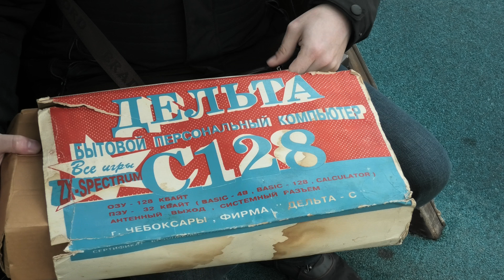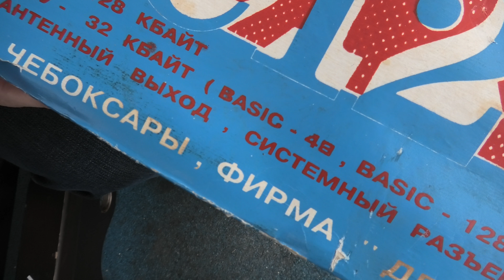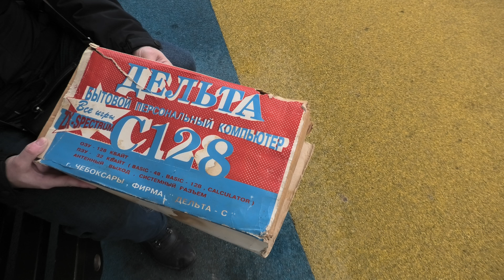СПСД #45 — (выпуск) Распаковка ZX Next в Самаре. Дед feat. MMCM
Деды вскрывали ZX Next в Самаре.